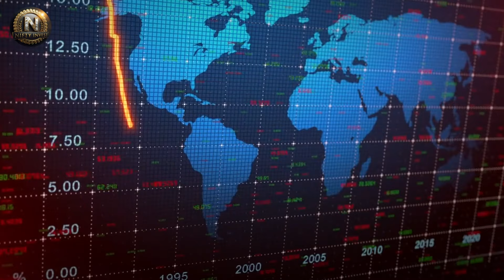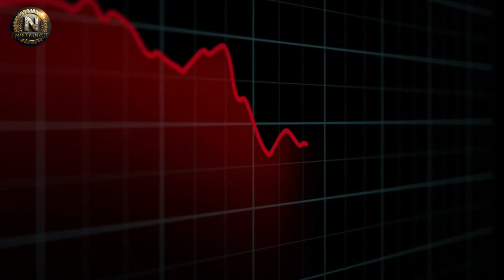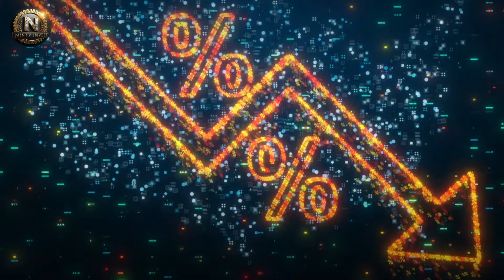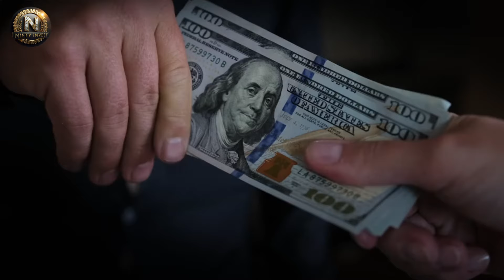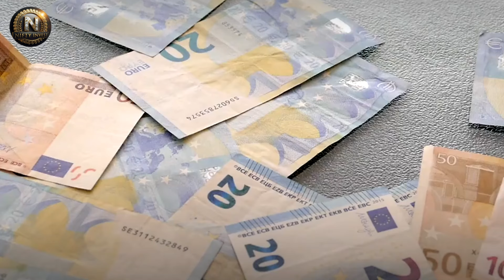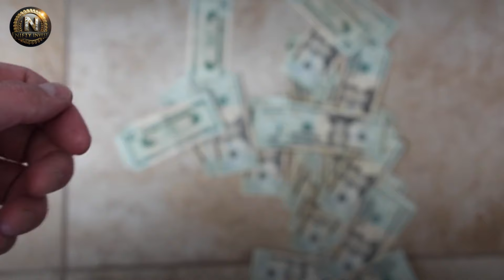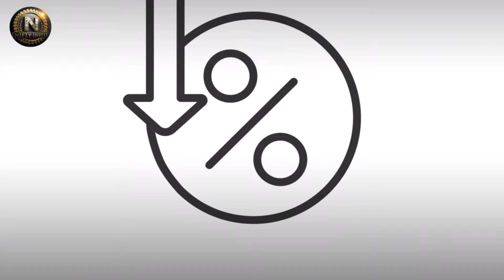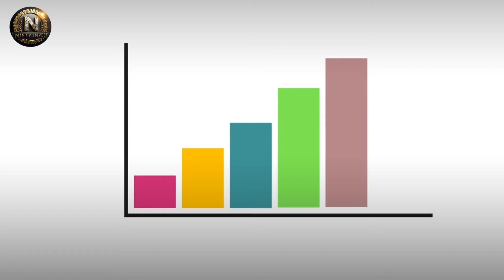IMPORTANT! TAKE YOUR MONEY OUT OF THE BANKS NOW! Alasdair Macleod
In this video, financial expert Alasdair Macleod delves into the complexities of the current banking system and the potential risks it faces. He critically examines the role of the Federal Reserve and the U.S. Treasury in maintaining the integrity of the commercial banking sector, emphasizing that these institutions must protect depositors at all costs. Macleod argues against the likelihood of a bail-in scenario, highlighting the insufficiency of the FDIC as a backstop and stressing the importance of ensuring the stability of the banking system. This summary will explore Macleod's key points, including the issues surrounding long-term bonds, commercial real estate, and the broader implications of rising interest rates.

▶Credit:-
Liberty and Finance

▶FAIR-USE COPYRIGHT :
1)This video has no negative impact on the original works (It would actually be positive for them)
 2)This video is also used for teaching purposes.
 3)It is transformative in nature.
 4)I ONLY used bits and pieces of videos to get the point across where necessary